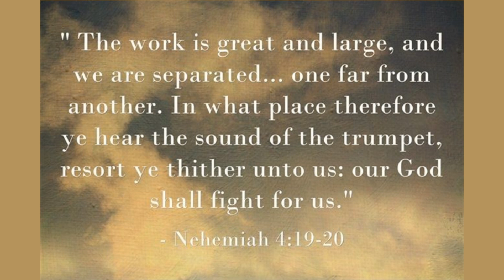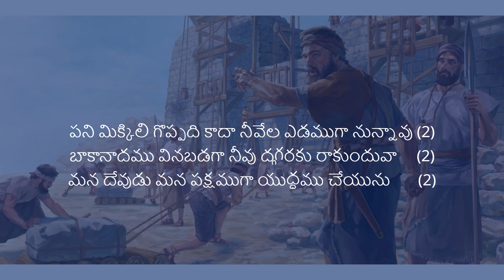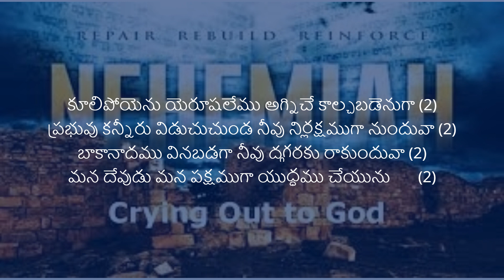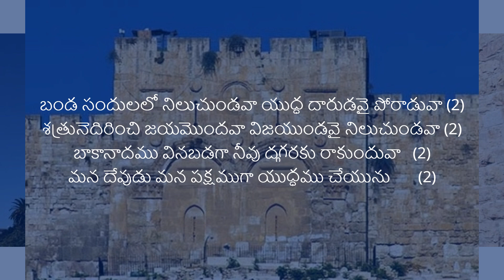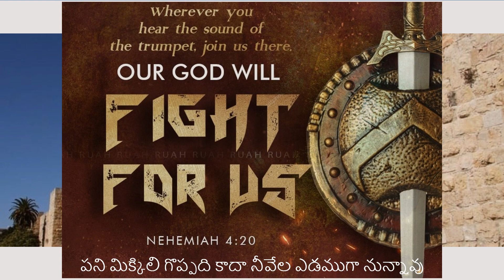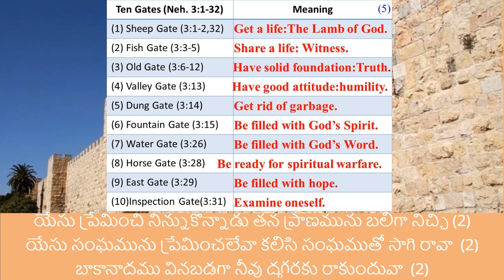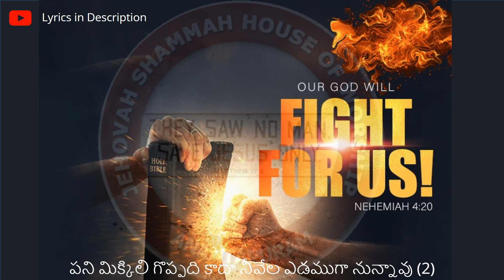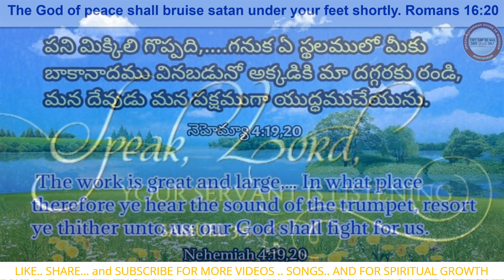Pani Mikkili Goppadi kaada ||Universal District Theme Song ||Jehovah Shammah|| Songs of Zion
పని మిక్కిలి గొప్పది కాదా నీవేల ఎడముగా నున్నావు
బాకానాదము వినబడగా నీవు దగ్గరకు రాకుందువా
మన దేవుడు మన పక్షముగా యుద్ధము చేయును

కూలిపోయెను యెరూషలేము అగ్నిచే కాల్చబడెనుగా
ప్రభువు కన్నీరు విడుచుచుండ నీవు నిర్లక్షముగా నుందువా

బండ సందులలో నిలుచుండవా యుద్ధ దారుడవై పోరాడువా
శత్రునెదిరించి జయమొందవా విజయుండవై నిలుచుండవా

కలసిరావా నెహెమ్యాలాగ ప్రభుని సంఘమును కట్టుటకు
సిద్ధపరచవ దాని రమ్యముగా ప్రభుని ప్రత్యక్షత కొరకు

యేసు ప్రేమించి నిన్నుకొన్నాడు తన ప్రాణమును బలిగా నిచ్చి
యేసు సంఘమును ప్రేమించలేవా కలిసి సంఘముతో సాగి రావా

Ananthapur District Universal Theme song || Nehemiah 4:19,20 || Pani mikkili goppadi kaada nivela edamuga nunnavu ||